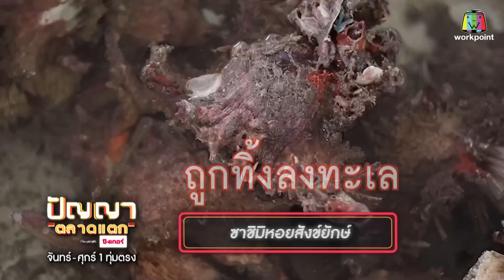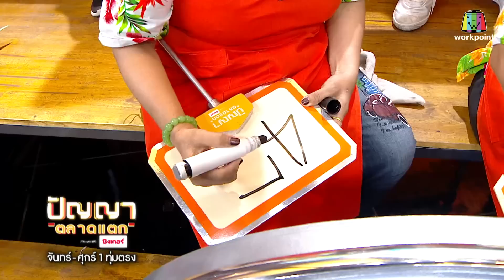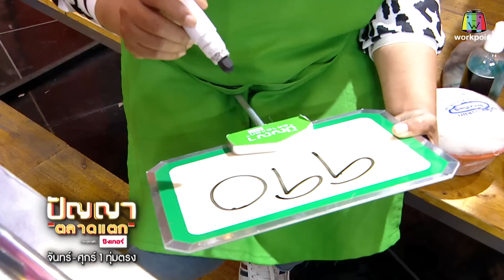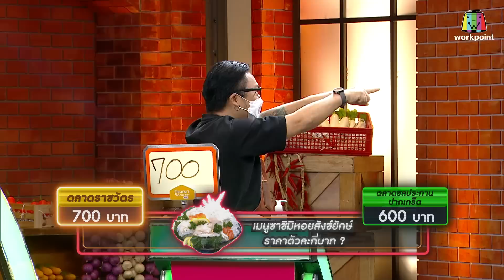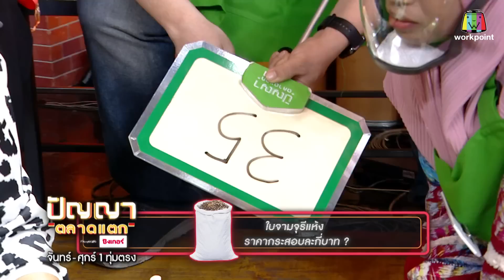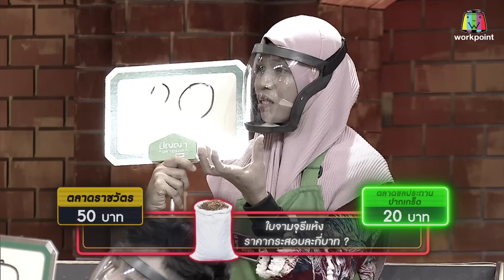ปัญญา ตลาดแตก | EP.72 | ตลาดราชวัตร vs ตลาดชลประทาน ปากเกร็ด | 12 เม.ย. 65 Full EP